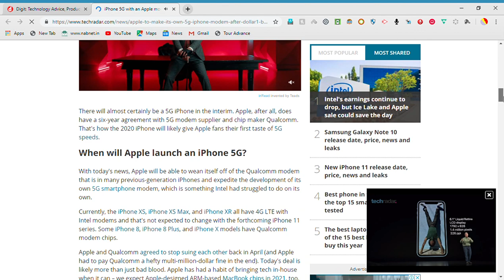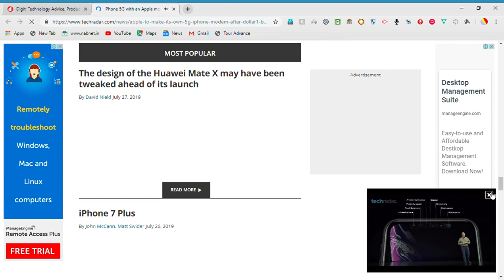iPhone 5G with an Apple modem closer to reality with $1 billion Intel deal TechRadar Google Chro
5G phone
(Image credit: Shutterstock)
Apple is on its way to making a 5G iPhone with its own modem thanks to today's $1 billion acquisition of a majority of Intel's smartphone modem business. It's another way in which Apple will assert end-to-end control over its devices.

The Apple-Intel deal will see approximately 2,200 Intel employees join Apple, along with all-important intellectual property, equipment and leases, according to today's official announcement. In the end, Apple will hold a combined 17,000 wireless technology patents.

video playingIPhone XS vs XS Max vs XR: What's the difference between Apple's new iPhones?
Galaxy S9+ vs iPhone X vs Pixel 2 XL portrait...
19/03/18Galaxy S9+ vs iPhone X vs Pixel 2 XL portrait mode comparison
IPhone X, 8 and 8 Plus comparison: How will...
11/09/17IPhone X, 8 and 8 Plus comparison: How will Apple's new iPhones compare?
Oculus rift and the future of VR: the next wave of...
14/03/17Oculus rift and the future of VR: the next wave of virtual reality
Dell XPS 13: We're impressed by Dell's 2-in...
07/01/17Dell XPS 13: We're impressed by Dell's 2-in-1 Laptop at CES 2017
Smartphone camera test: Google Pixel vs iPhone...
12/12/16Smartphone camera test: Google Pixel vs iPhone 7 vs Samsung S7 vs HTC 10 vs Sony Xperia XZ vs LG G5
Despite what you may read, TechRadar isn't anticipating an Apple-made 5G modem inside the iPhone 11 or the iPhone 2020 – even the iPhone 2021 sounds far-fetched. The announcement marks the beginning of monumental task ahead for Apple.

ADVERTISING

There will almost certainly be a 5G iPhone in the interim. Apple, after all, does have a six-year agreement with 5G modem supplier and chip maker Qualcomm. That's how the 2020 iPhone will likely give Apple fans their first taste of 5G speeds.

When will Apple launch an iPhone 5G?
With today's news, Apple will be able to wean itself off of the Qualcomm modem that is in many previous-generation iPhones and expedite the development of its own 5G smartphone modem, which is something Intel had struggled to do on its own.

Currently, the iPhone XS, iPhone XS Max, and iPhone XR all have 4G LTE with Intel modems and that's not expected to change with the forthcoming iPhone 11 series. Some iPhone 8, iPhone 8 Plus, and iPhone X models have Qualcomm modem chips.

Apple and Qualcomm agreed to stop suing each other back in April (and Apple had to pay Qualcomm a hefty multi-million-dollar fine in the end). Today's deal is likely more than just bad blood. Apple has had a habit of bringing tech in-house when it can – we expect Apple-designed ARM-based MacBook chips in 2021, too.

A series of 5G iPhone rumors point to the first iteration launching in 2020. And yet this Apple-Intel deal won't close until the fourth quarter of 2019, leaving the Apple less than a year to turnaround a 5G iPhone modem.

It doesn't give Apple very much time to develop its own modem, never mind a 5G version that competes with the Qualcomm modem chip already inside the Samsung Galaxy S10 5G. So it may still have to license modems from Qualcomm.